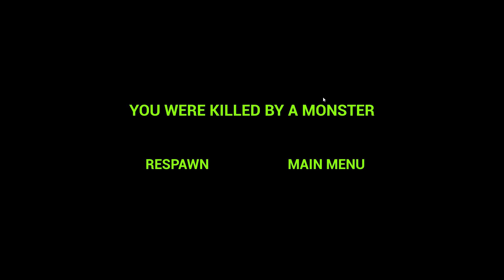ZOONOMALY - ALL Jumpscares & Bloom O'BANG Uses (4K 60FPS)